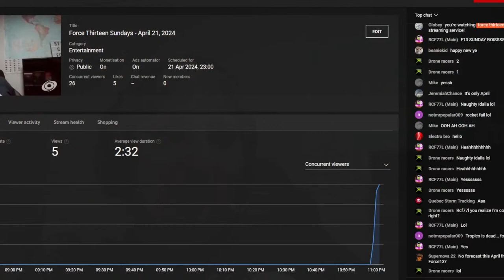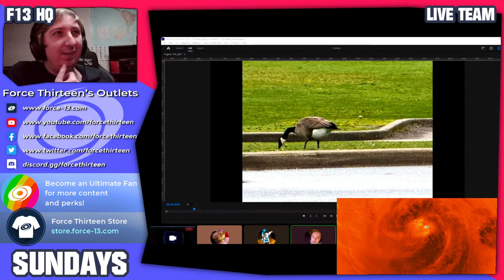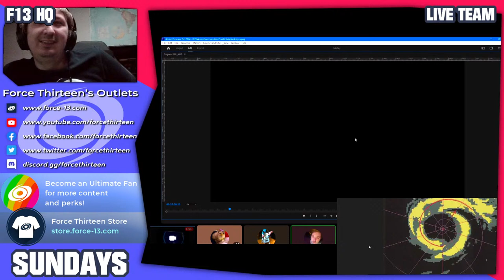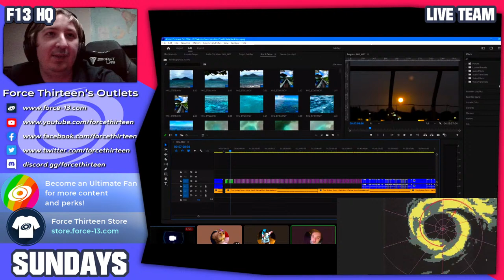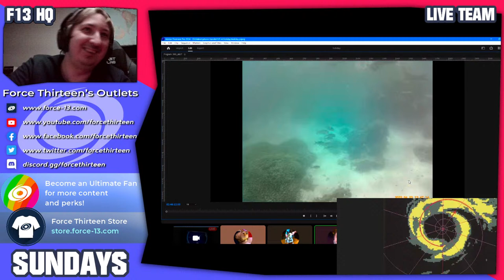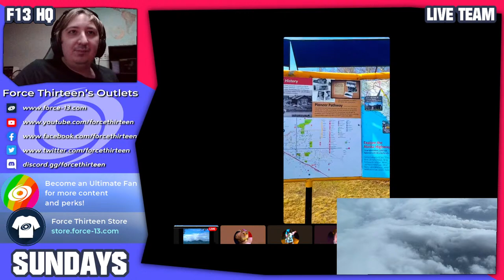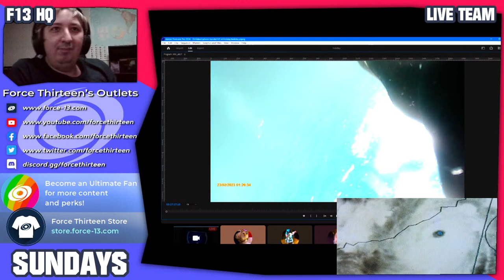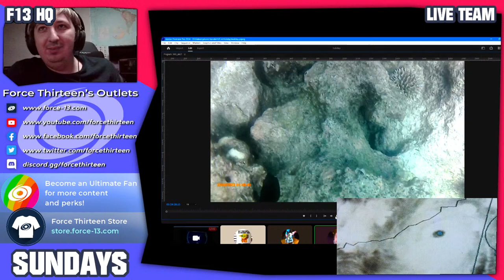Force Thirteen Sundays - April 21, 2024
More fun and games with the Force Thirteen team